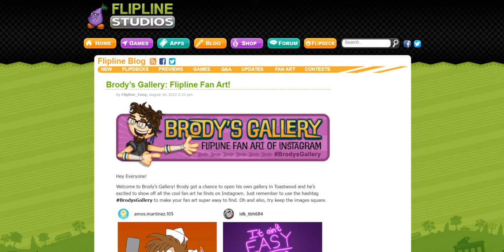Brody’s Gallery: Flipline Fan Art!